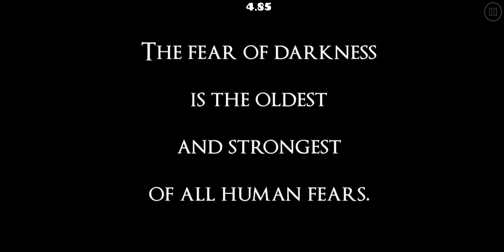[100864166] keep the light on II (by ivanlego1334, Hard) [Geometry Dash]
What is your worst fear?